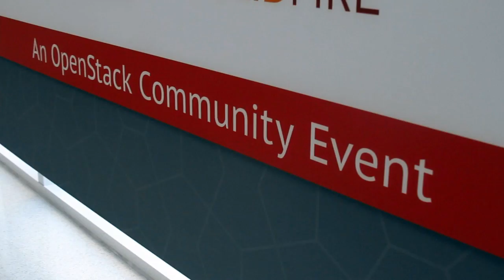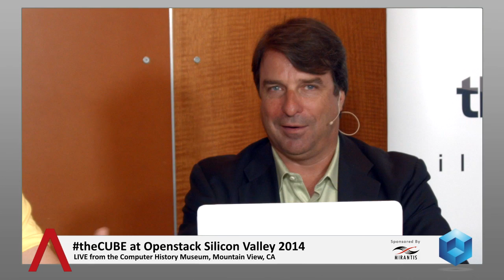Alex Freedland, Mirantis | OpenStack Silicon Valley 2014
Alex Freedland, Mirantis, at OpenStackSV 2014 with John Furrier and Jeff Frick